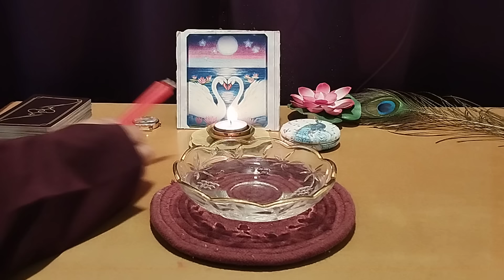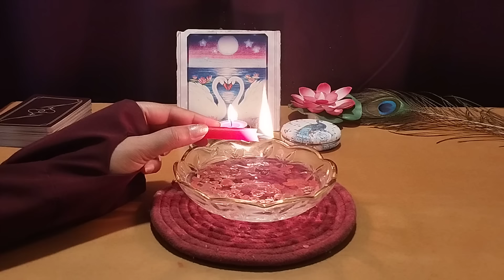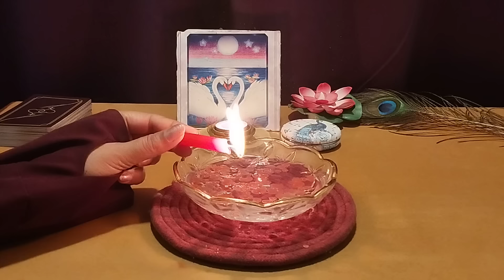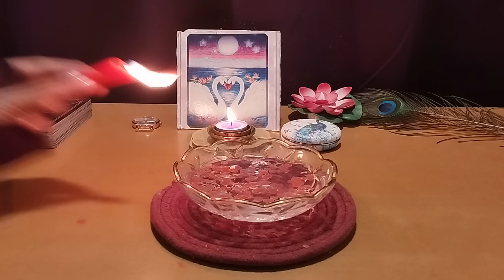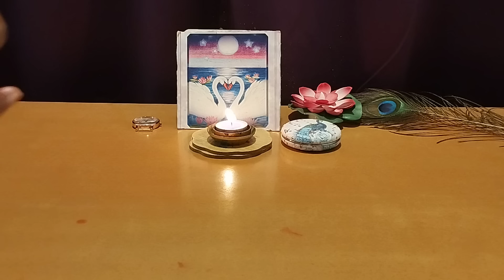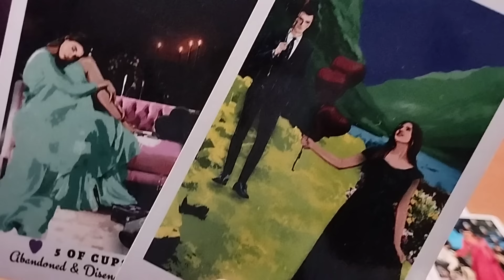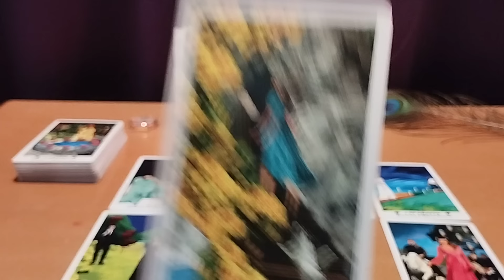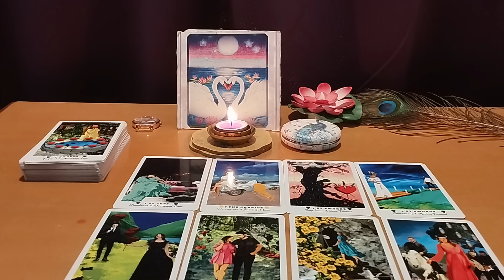❣️UNKI TRUE AND DEEPEST FEELINGS AAPKE LIYE❤️CANDLE WAX READING ❤️CURRENT FEELINGS @555tarot ​